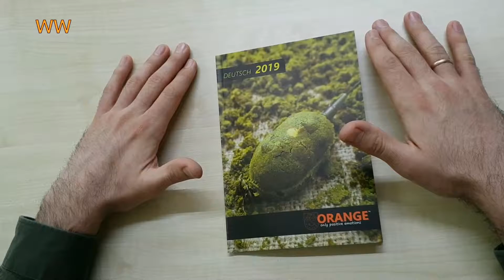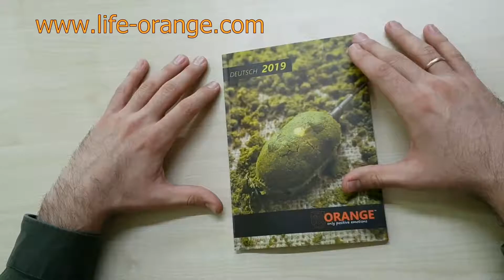Teil 6. Hair Rigs & Haken von ORANGE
Übersicht des Sortiments von Firma Life-ORANGE